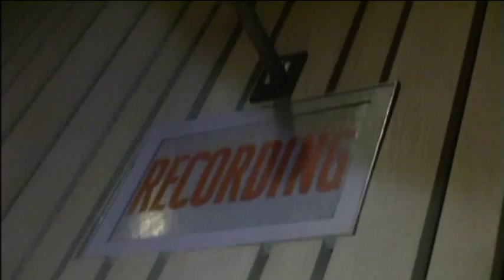Autopsy - The Tomb Within (The Making of the Album)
Studio footage and interviews with Autopsy, talking about writing and recording new ep 'The Tomb Within'. Video put together by Jesse Schoppert and sickvideo.com

The Tomb Within consists of 5 new tunes of gore & depravity & will be released on September 13th through Peaceville Records on CD & 12" vinyl, with general release set for 27th September. Cover art is supplied by renowned fantasy/horror artist Matt Cavotta.

Autopsy had previously decided to make an official comeback after working together on 2 songs for the special 20th anniversary edition of debut album Severed Survival in late 2008; the band having originally split before the release of their 4th album, Shitfun in 1995.

For audio samples, and more information on 'The Tomb Within' go